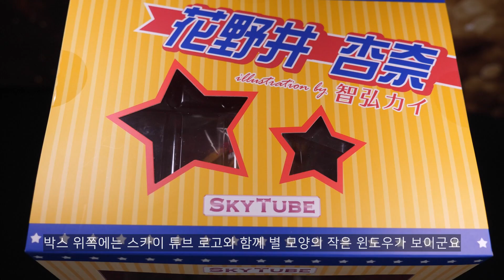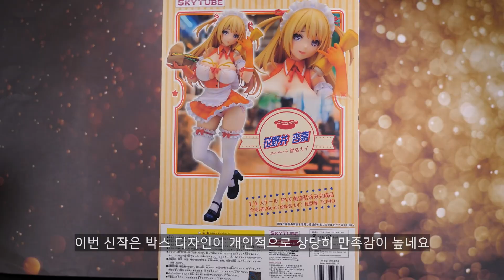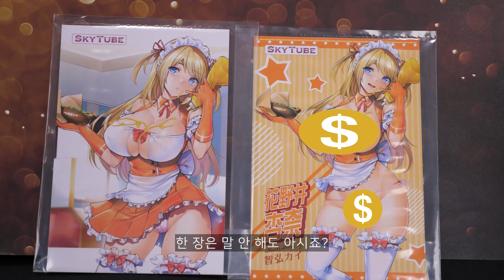신사라면 꼭 구매해야 하는 성인 피규어 개봉기~스카이 튜브 하나노이 안나 (Skytube Anna Hananoi illustration by Kai Tomohiro 1/6)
스카이 튜브의 신작?
하나노이 안나 개봉기 영상입니다
일러 작가 선생님이 토모히로 카이(처음 들어봄)
감사합니다

스케일:1/6
높이:260mm
발매일:2020년 12월
원형사:TOMO
가격:17,800JPY(세금,배송비 별도)
국내가격:255,000원